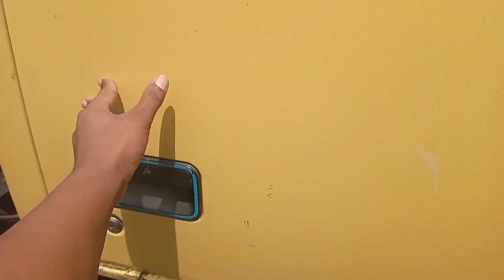ragasa 2004 dijual 120ps orian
jual truk bekas ragasa tahun 2004 orian 120ps buat angkutan areal super mantap boss bos ku.. untuk armada ada di lokasi Lampung tengah seputih surabaya jual harga 135 juta tanma pak bisa nego dikit boss